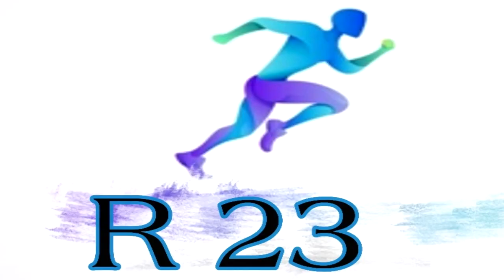ក្លឹបគីឡូធ្ងន់ទាក់ទងយក Kane _ Mbappe គិតរឿងសប្បាយចិត្តជាងទឹកលុយ _Mendy ប៊ិះបានស្រោមដៃមាស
ពត៌មានកីឡាបាល់ទាត់
1. Real ប្រតិកម្មនឹង Zidane
2. ក្លឹបគីឡូធ្ងន់ទាក់ទងយក Kane
3. Bruno & Shaw ឈ្នះពានរង្វាន់រៀងៗខ្លួន
4. Messi និង Suarez នៅតែជាមិត្តល្អនឹងគ្នា
5. Mbappe គិតរឿងសប្បាយចិត្តជាងទឹកលុយ
6. Mendy ប៊ិះបានស្រោមដៃមាស
7. Mbappe ស្វាគមន៍ Benzema
8. Tuchel ថាម៉េចខ្លះពេលសងសឹកបាន
9. កីឡាករអាឡឺម៉ង់ម្នាក់ទៀតដកខ្លួនពី UERO
10. Cavani ចារ្យឈ្មោះក្នុងកំណត់ត្រាដ៏កម្រ
11